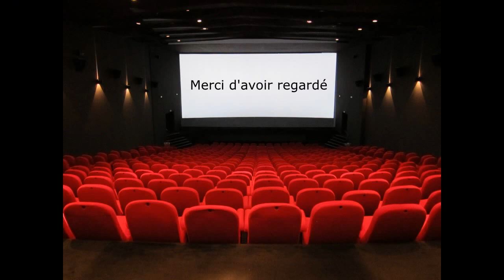GTA V: Zapping stunts & crazy time II Spécial les défis de LillKillz II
Dans cet épisode nous vous proposons  un best of des meilleurs moments du défis n: 2.

Audio: merci de m'envoyer un MP.